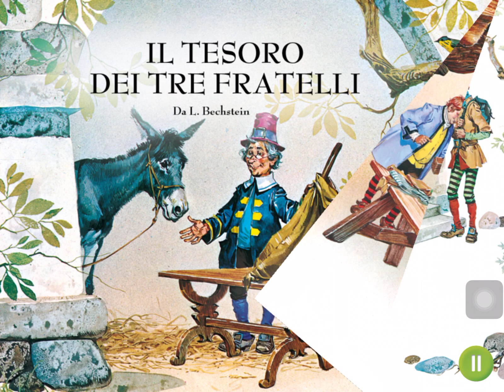IL TESORO DEI TRE FRATELLI - FIABE SONORE [Serve-te mesinha!]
Conto dos Irmãos Grimm: “Serve-te mesinha, o burro dourado e o porrete no saco”.